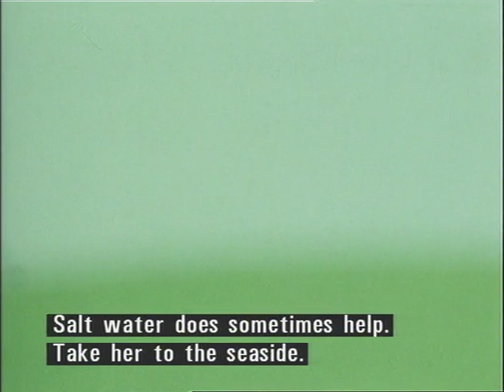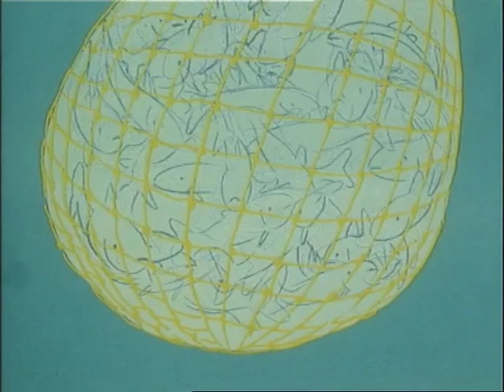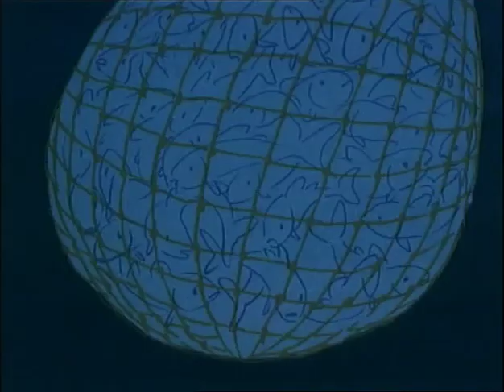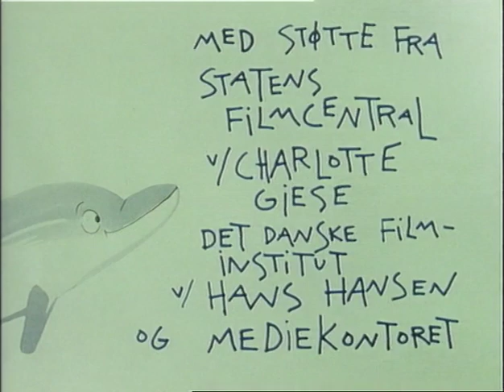Havets Sang / Song of the sea (1993)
Directed by Jannik Hastrup

Silke just loves water. She loves to bathe and to swim like a fish. As a matter of fact, she only feels fit and well when she is in the water. This is because she has an eczema which gives her a nasty itching. Her father and mother are worried about her and brings her to the doctor's, who finds that she is an allergic.

But strange things happen, and a dolphin, a dog and an old, long ago deceased pirate-grandfather emerges in the story.

This is because Silk is not like other children -- especially not when she hears the song from the sea.

"Song from the Sea" is based on the book Silke written by Bent Haller in 1991 -- it is a poetic and fine animation for children at the age from six years.